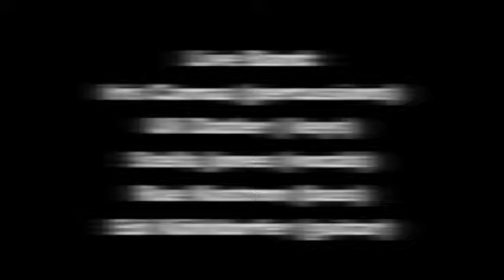Stelluna Sternenmond: Szene Hallo Stelluna